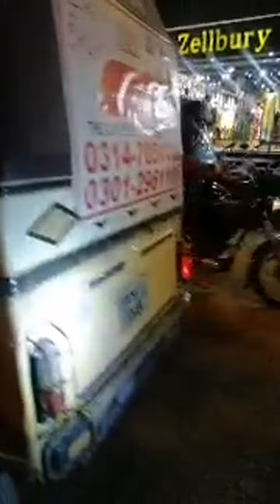Highlight 25:17 - 30:17 from Cook with sabahat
I make videos for cooking recipes, I give easy tips for cooking, people please promote my channel,and do like my videos and share , support me 😄😄